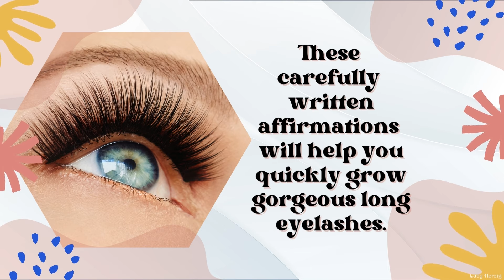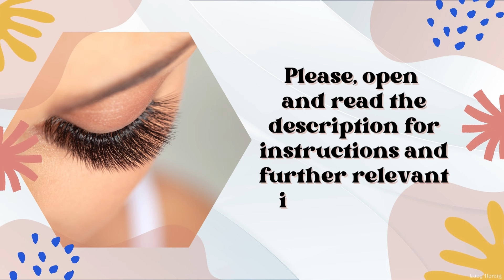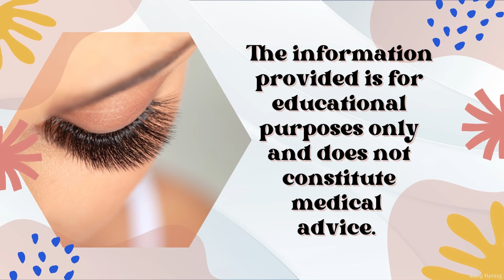❋ Powerful Eyelash Serum! ~ Beautiful Healthy Eyelashes + Fast Growth ~ Gentle Rain Sounds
These powerful affirmations will help you:

- Have the most beautiful, healthy long thick dark eyelashes
- Have the perfect and most attractive number of eyelashes
- Have eyelashes with an extremely beautiful upward curl
- Have eyelashes with extraordinary health and longevity
- Have the most gorgeous and ideally symmetrical eyelashes
- Have an extended anagen phase for extremely long eyelashes
- Have an extended catagen phase for extremely thick eyelashes
- Have an extended telogen phase for extra strength and protection
- Have extremely strong eyelash follicles with strong root shafts
- Change your DNA for maximum eyelash growth and beauty
- Stimulate your eyelash growth in your desired colours
- Have healthy eyelash follicles and sebaceous glands
- Have extremely healthy and beautiful tear ducts
- Have enhanced glands of Zeis and Moll
- Get ultra-fast and permanent results

▷ Listen on low and comfortable volume, at least 2 to 6 times daily for best results. Most people start noticing the first changes in 2 to 6 weeks if used consistently as advised. Unisex

☒ Please don't listen while driving or handling heavy machinery and make sure to drink enough water to accelerate the changes and avoid headaches. Headphones are optional.

✔ Watching the video is optional. You can loop it while you sleep for ultra-fast results!

Post them here and I will consider them when making new videos.

You can combine them as you like; I make different versions to offer more choices. Make sure to include my newer ones to get the best possible results.

➽ Remember to listen to my Powerful Flushers at least once a week, too. It will help you declutter your subconscious and recharge your body, mind, and soul.